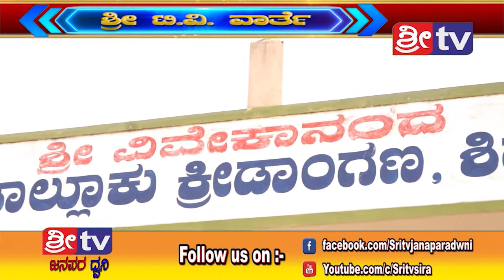SRI TV NEWS 16/09/2018